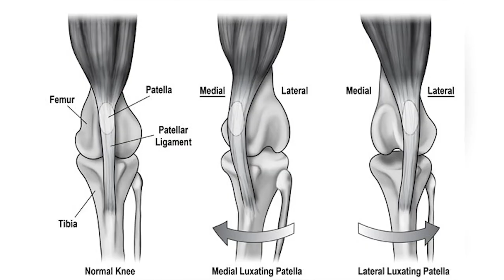Entlebucher Mountain Dog - Top 10 Facts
The Entlebucher Mountain Dog, tricolor “Laughing Dog” of the Swiss Alps, is a rugged and determined mover of cattle. These spirited, energetic workers and athletes are independent problem solvers and are happiest with a job to perform.

100% Waterproof Rechargeable Dog Training Collar:

In this video, we are counting down the top 10 facts about the Entlebucher Mountain Dog that you might not know.

A Quick Overview:
Group: Herding Dogs
Weight: 45 to 65 pounds
Height: 16 to 20 inches tall at the shoulder
Life Expectancy: 10 to 13 years

The Entlebucher, or Entle for short, is a Swiss herding breed related to the Appenzeller, the Bernese Mountain Dog, and the Greater Swiss Mountain Dog; of the four, he's the smallest.

He's known for his intelligence, personable attitude, agility, and loyalty. He's independent and self-confident, yet he bonds strongly to his person and is the happiest spending the day at his family's side. He's got the energy to burn and needs an owner who can give him about an hour of vigorous exercise a day — if not herding flocks, then competing in dog sports like tracking, frisbee, or agility. Like other smart working dogs, he loves having jobs to do, so begin training this smart cookie early, teaching him to gather up dirty laundry, bring in the newspaper, fetch your slippers, or other useful tasks.

The Entlebucher Mountain Dog has the independent spirit of other herding breeds, but still relishes spending time with their people — especially if they give this dog a job to do. They can be territorial and will bark to warn you of visitors.

The Entlebucher can be territorial and will bark to announce the presence of strangers or the arrival of guests. He's aloof with people he doesn't know, and like any dog, he needs early socialization to learn how to behave around strangers and other dogs. He loves his kids but, because he also loves roughhousing, he must learn to be gentle with little ones. He may try to "herd" his kids by nipping at their heels.